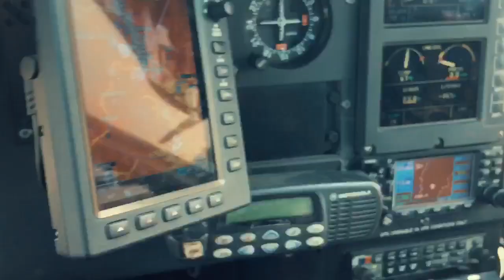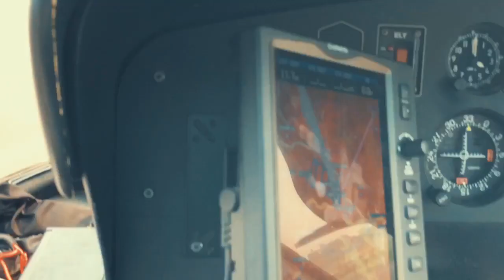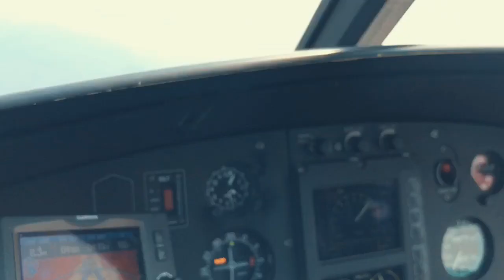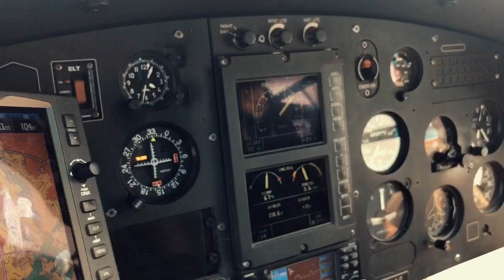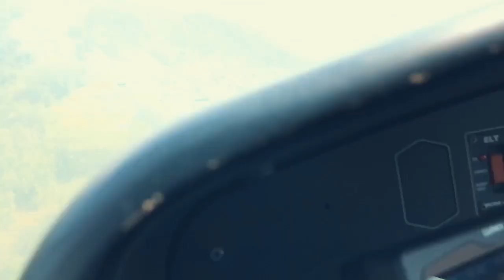Heli vlog After 40/45 year paxi janmabhumi sikles ma afantaharu vetda khuc hudaie!!